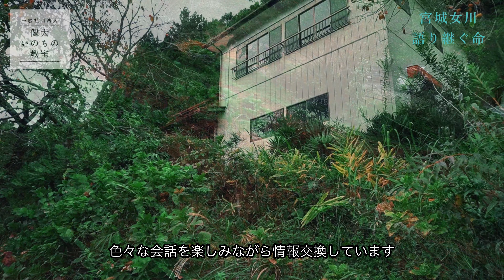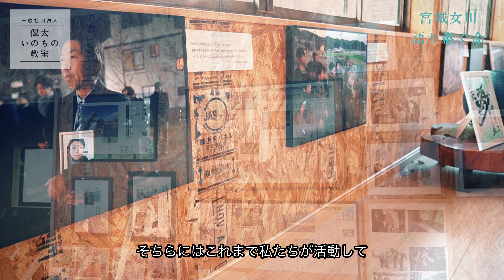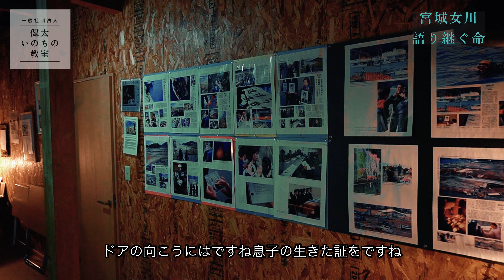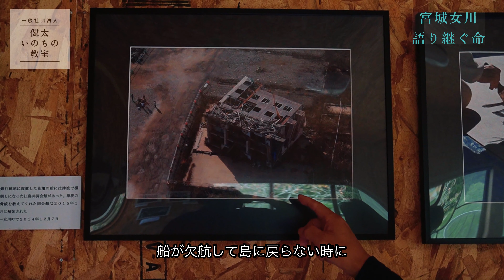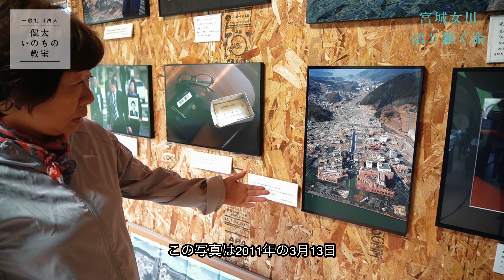健太いのちの農園について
宮城県松島にある健太いのちの教室の紹介動画です。自然に囲まれたこの場所で季節の野菜を育てています。

育てた野菜はいままでお世話になった人へお配りしており、関わった人と一緒に農作業もしたこともあります。

農園の一角には過去の写真や記事を掲示しているギャラリーがあり、オンラインイベントもここから発信しております。